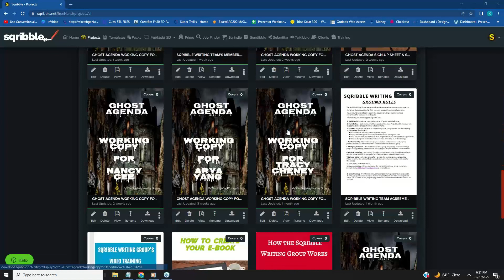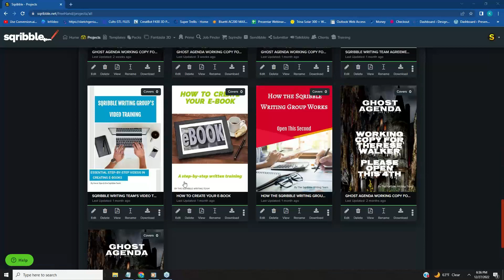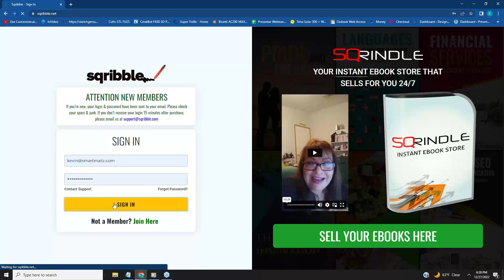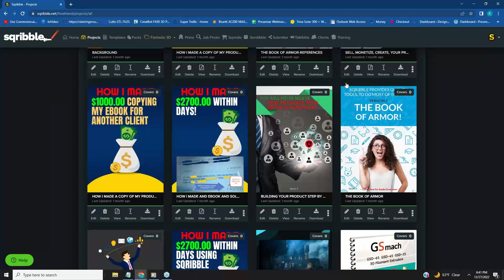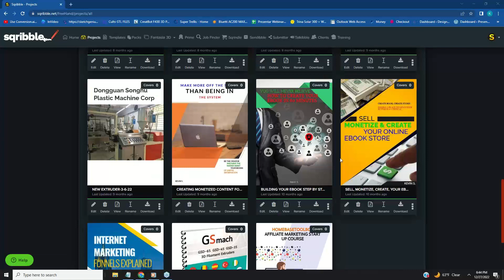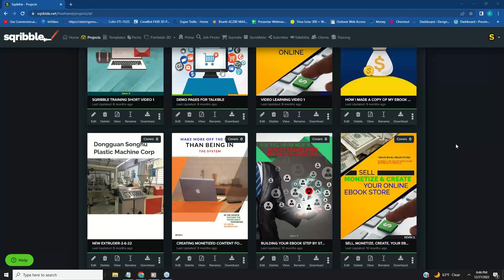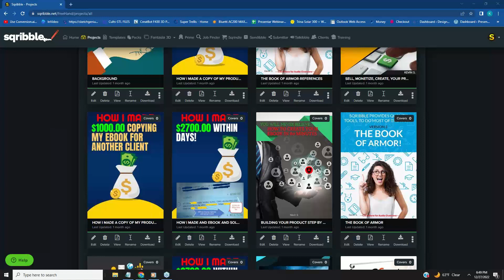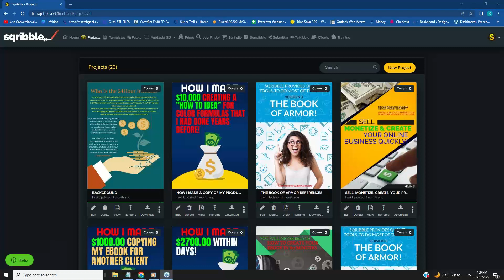Working with Sqribble is a great way to start earning online quickly.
How to earn a great income from Sqribble

Once you purchase Sqribble the world opens up for your Online Business!

It's time To Start Using Sqribble Today!

Be up and Running in Minutes using these tools.

FREE signup to Sqribble TrainingTuesdays.